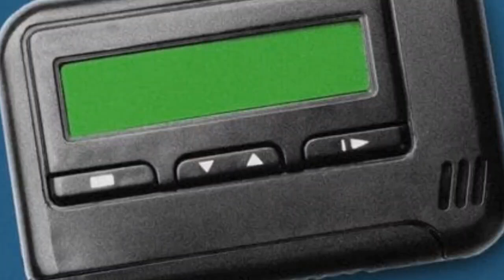🚨അമേരിക്കൻ തെരഞ്ഞെടുപ്പിന് വേണ്ടി കാത്തിരിക്കുന്നു l iran vs Israel l world war 3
👉"This channel does not promote or encourage any illegal activities all contents provided by this channel copyright disclaimer under section 107 of copyright act 1976, allowance is for fire use for purpose such as criticism,comments,news reporting,teaching,scholarship,and research. fair use is a use permitted by copyright statue that might otherwise be in fringing non

ChatGPT

Description: In this video, we delve into the complexities of the Israel-Iran conflict, exploring the historical roots, political dynamics, and current tensions between these two Middle Eastern powers. From the ideological rivalry to geopolitical strategies, we analyze how this conflict impacts not just the region but the world at large.